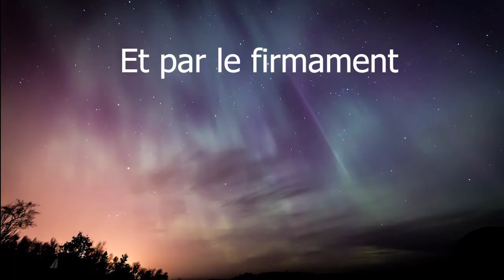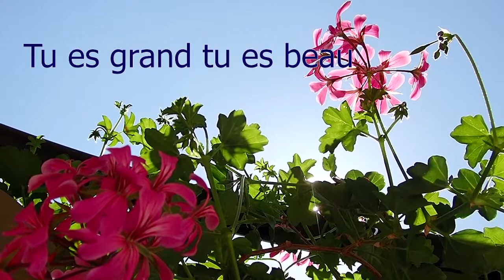Psaume de la création - Patrick Richard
Extrait de la veillée du 9 mai 2020
Paroisse St Joseph de Dijon